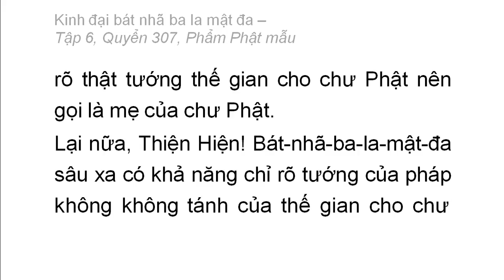Quyển 307: Kinh đại bát nhã ba la mật đa - Phẩm Phật mẫu (rất hay) (307/600) (13)